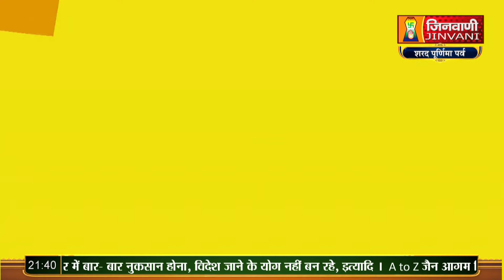Pramukh Sagar Ji Maharaj Vol 152 | 28 Oct 23 | Mangal Pravachan Jinvani Channel (A010285)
Pramukh Sagar Ji Maharaj Vol 152 | 28 Oct 23 | Mangal Pravachan Jinvani Channel (A010285)Jinvanichannel